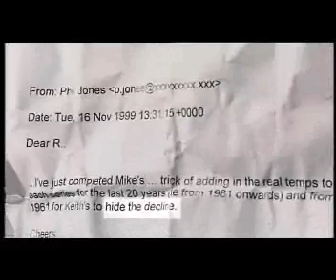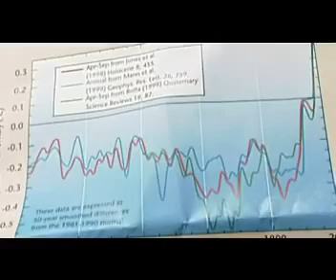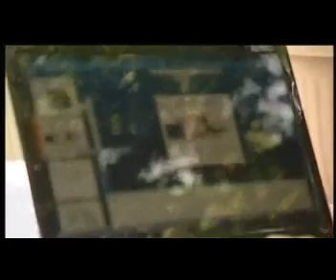Climate Gate Investigation and Debate Pt1 of 2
Details on the recent investigation into 'Climate Gate' and the leaked scientific climate change emails from East Anglia University in the United Kingdom.
 Includes Pt 1 of the BBC debate on 07/07/2010.